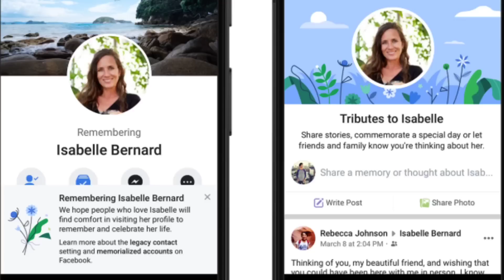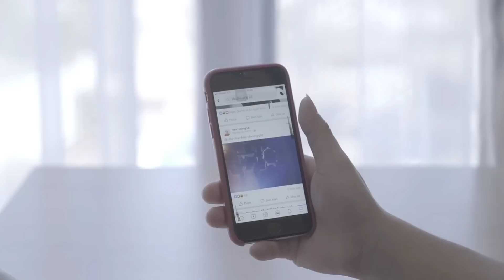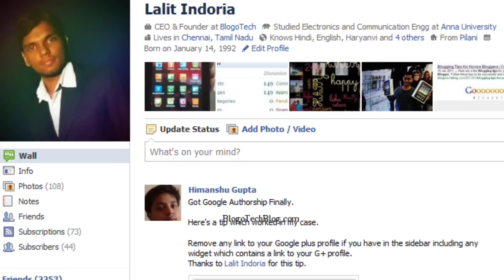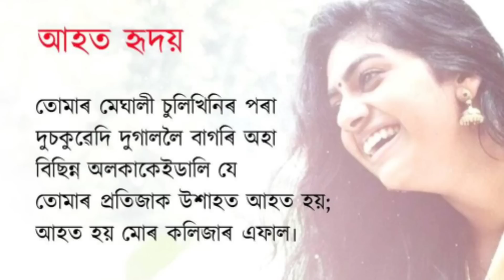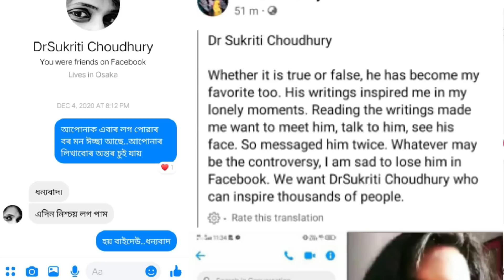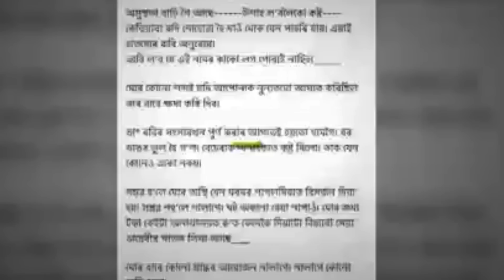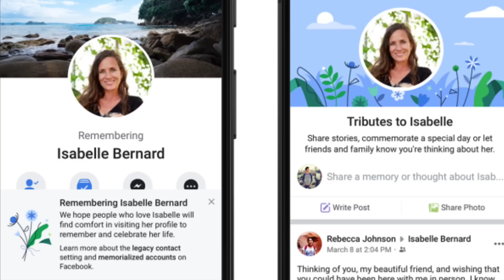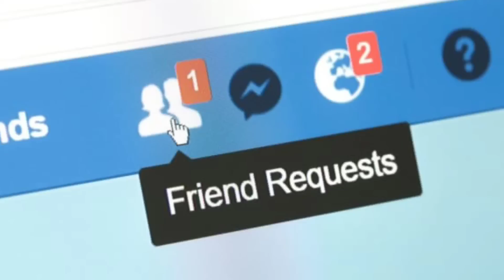Dr. Sukriti Choudhury Case Study ll অসমীয়া ৰাইজ সাৱধান হ'বৰ হ'ল ॥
আপোনাৰ যদি ফেচবুক আছে এই ভিডিঅ টো চাওঁক নহ'লে বহুত বিপদত পৰিব ll Dr. Sukriti Choudhury Case Study ll Facebook and Social Media user must watch this video   specially Assamese people ll ডা:সুকৃতি চৌধুৰী আচলতে এগৰাকী সচাঁ মহিলা আছিলে নে কাল্পনিক চৰিত্ৰ আছিলে ॥